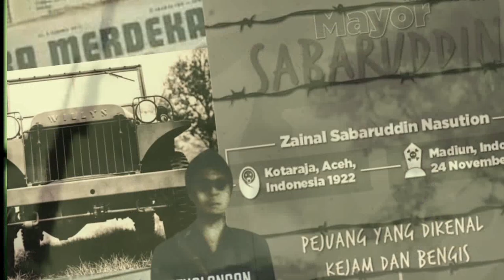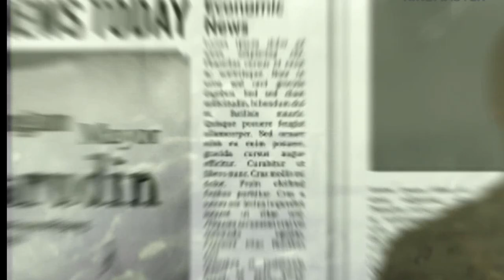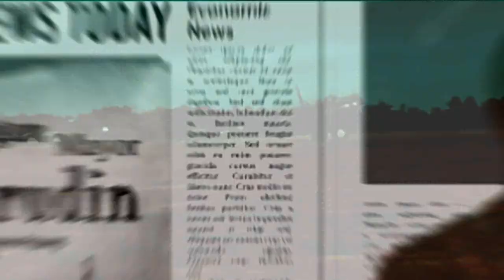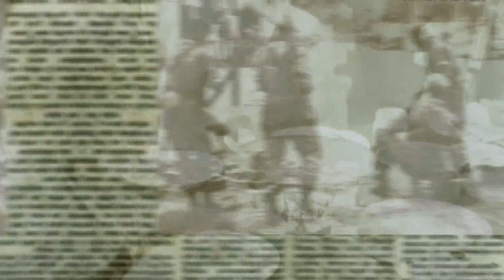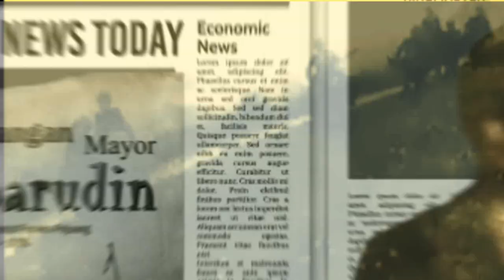kisah petualangan mayor Sabaruddin sang macan Sidoarjo yang k3j4m dan b3ng1s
kisah petualangan mayor Sabaruddin sang macan Sidoarjo yang kejam dan bengis
Macan Sidoarjo adalah julukan warga Surabaya dan Sidoarjo pada Mayor Sabarudin selepas pecahnya revolusi nasional 1945. Zainal Sabarudin Nasution,nama lengkapnya, sangat ditakuti karena aksi teror dan berbagai tindakan brutalnya.